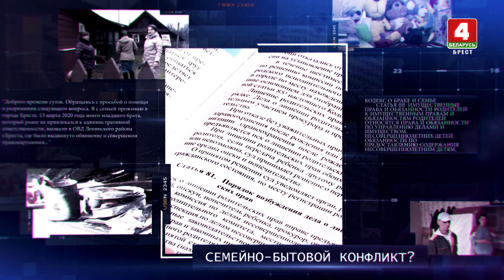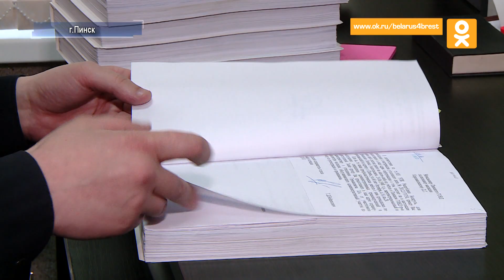Надо разобраться 07-05-21